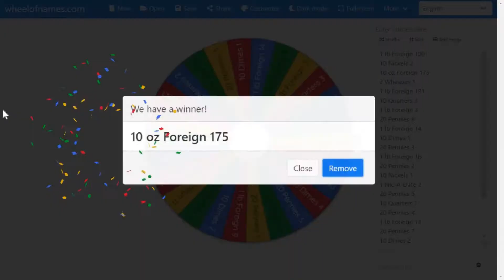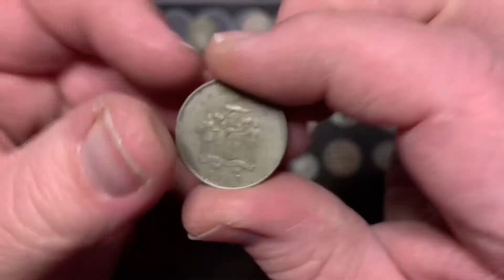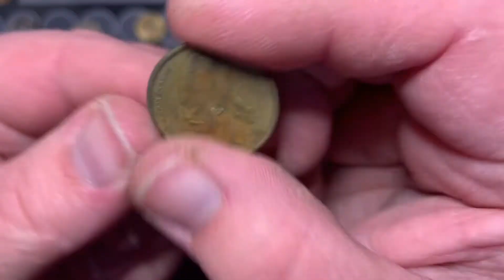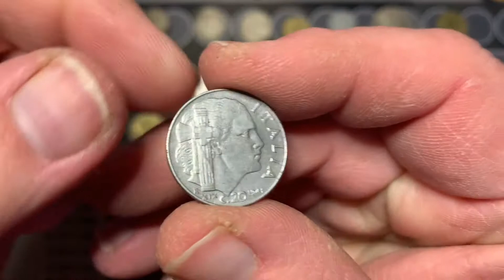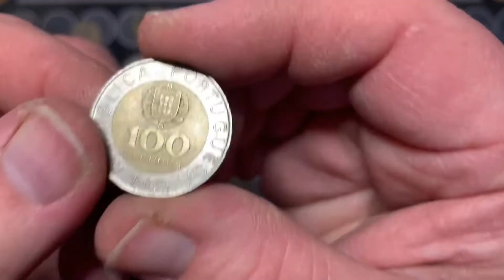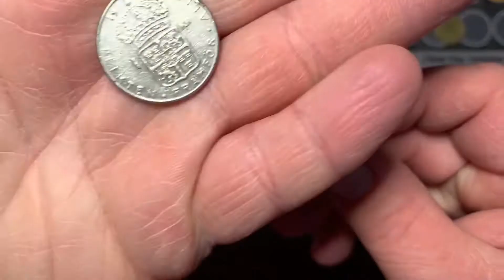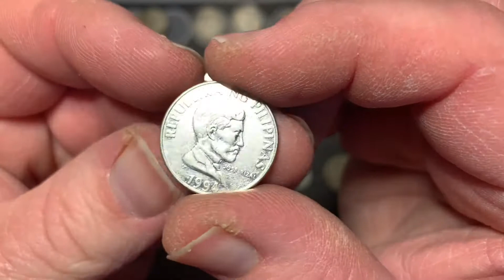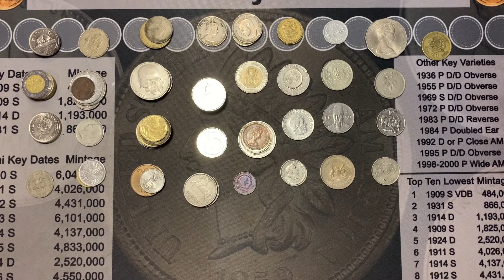Mystery Coin Roll Hunt #33 of 2020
Big Wheel Keep on turning.

Why did you stop on Foreign Coins again?

Provided under the Creative Commons Public Domain license

1. Must be a minimum of 13 years of age. Anybody under the age of 18 must have parental consent.
2. No purchase necessary.
3. Void where prohibited.
4. YouTube is not a sponsor nor involved in the giveaway.
5. All of the items given away are gifts from Treasure Hunting with The Godfather to the winner(s).
6. I will explain any rules for the Giveaway in the video or during the livestream.
7. Make sure your subscriptions is set to public.
8. You must be present during the live stream to claim the prize.
9. Any entries not following the YouTube Community Guidelines will be disqualified. Personal data from the giveaway will NOT be used or shared in any way, shape or form.

Any entries not following the YouTube Community Guidelines will be disqualified. Personal data sent to me is for the sole purpose of sending the item(s) won and will not be shared with any third-party nor used for any other purpose.